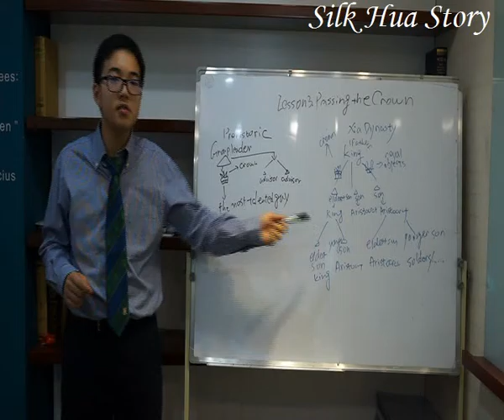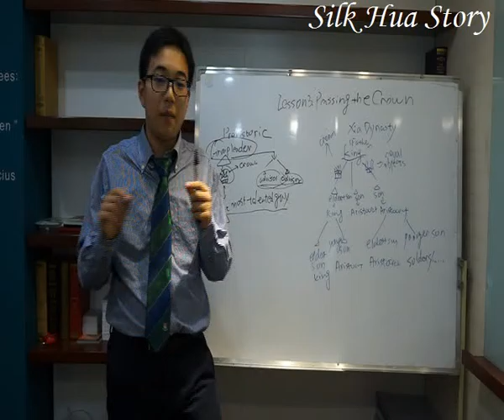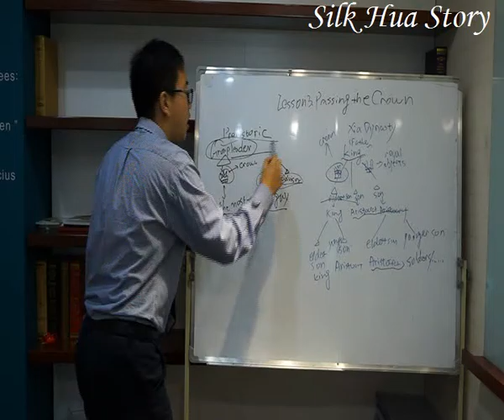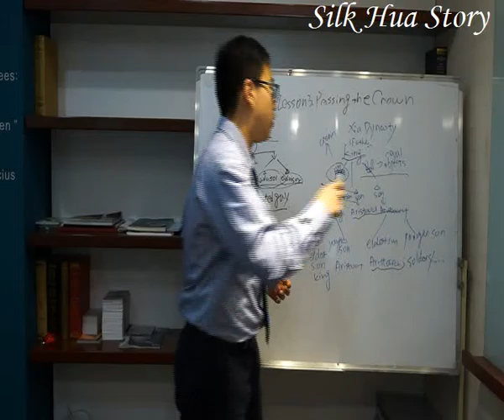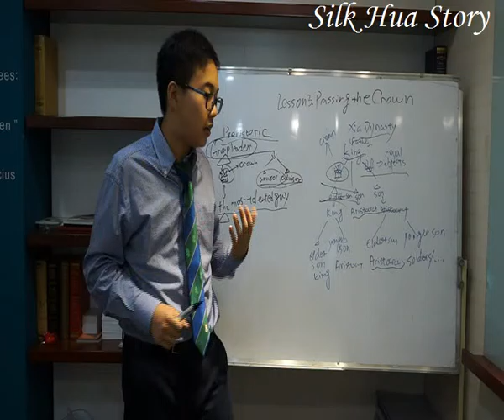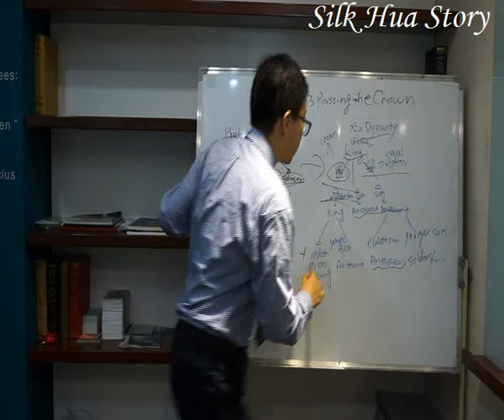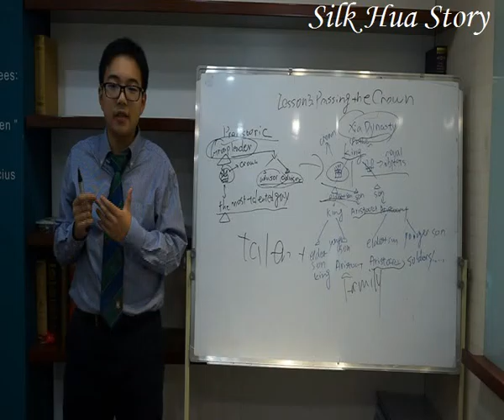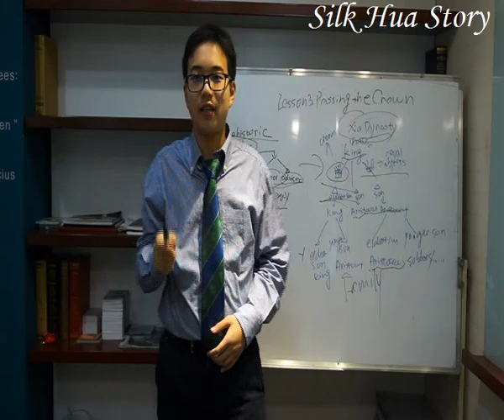Lesson3 passing the crown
How did Chinese nobles pass the crown to next generation? Who is qualified and who is not? You are about to find out in this lesson